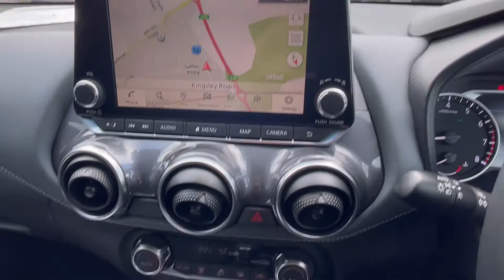FX70XFT - Nissan Juke - Lincoln